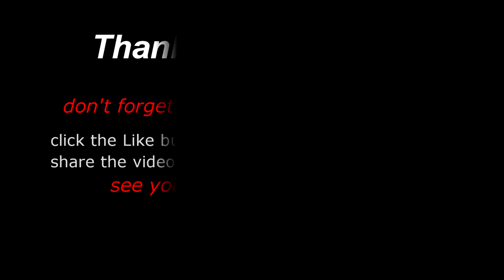Trucker Rudi 02.21.15 going to stop at home a little bit and see wife and kids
going to stop at home a little bit and see wife and kids

Ron
Trucker by Design